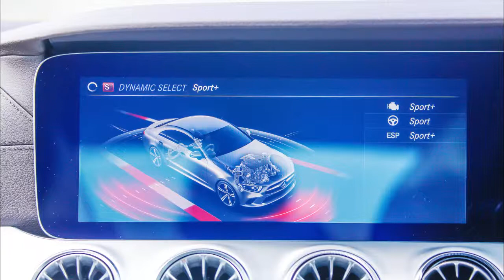Test Drive - Mercedes-Benz CLS350 - April 2019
Photography  : CHAMILA PEIRIS
Article & Test : AVINDA PERERA